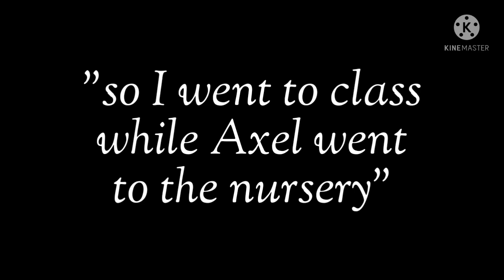treated like a baby season 2 episode 2 [low resoution]